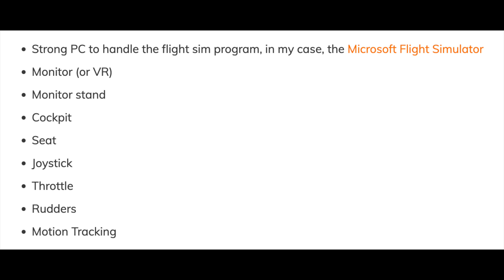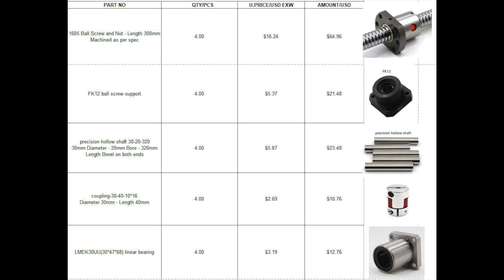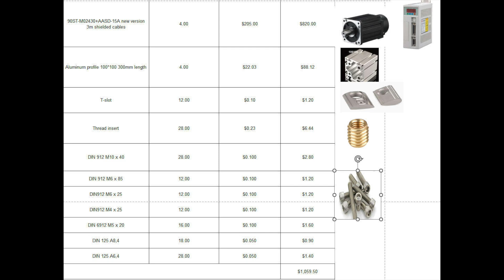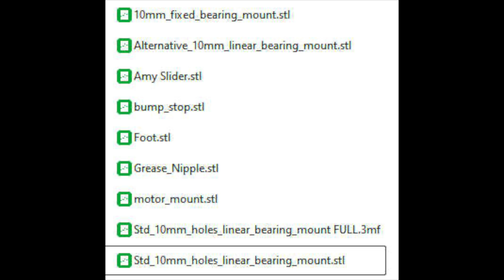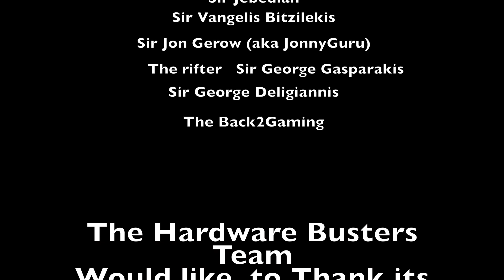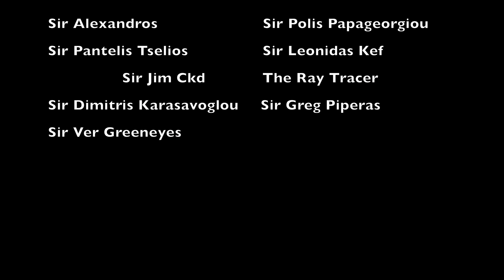DIY Motion Flight Simulator (SFX-150)